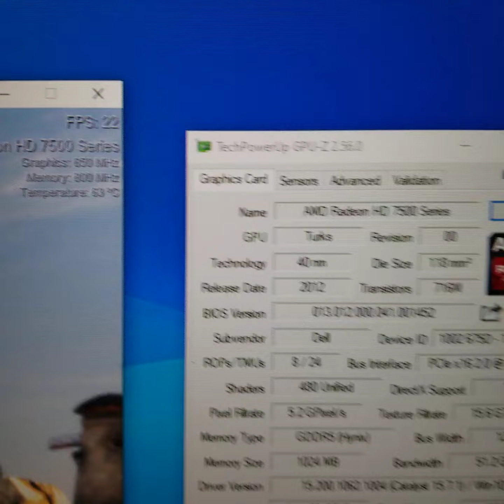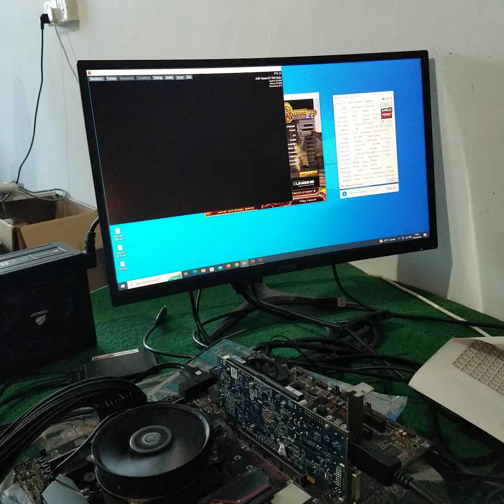DELL Radeon HD 7570 HD7570 1GB GDDR5 128 BitM******y